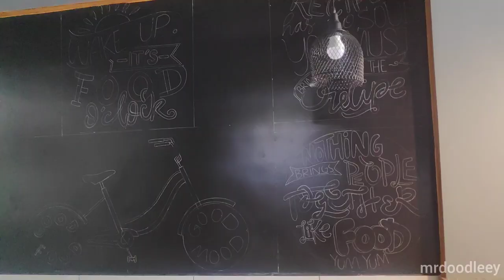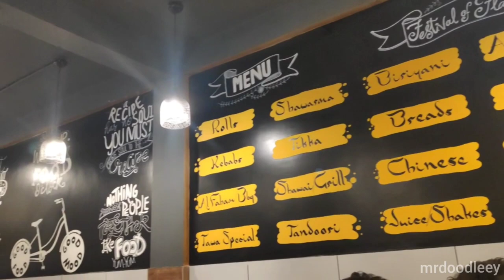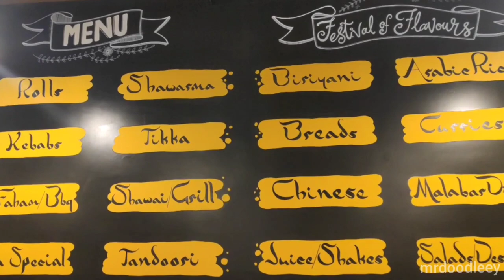WALL MURAL l WALL PAINTING for a restaurant l SOLO ART l FOOD DOODLES l TYPOGRAPHY l MENU l ART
This is my very first ever Solo wall art done. Much bigger one's.
Most time consuming work..somehow managed it well. Hoping so.
Enjoy this delicious painting...